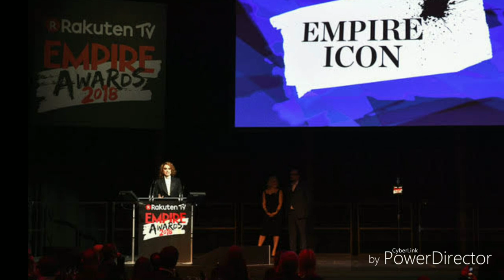Daisy Ridley - Hold Every Second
Daisy Ridley was an unknown young actress when she was cast as the lead in one of Hollywood's biggest-ever film franchises, her life changing forever when she landed the coveted role of Rey in Star Wars: The Force Awakens. Even her biggest fans, however, probably don't know all the fascinating facts about the captivating actress.

In this video I will bring you with some of the photo galleries from Daisy Ridley, I hope you to enjoy.